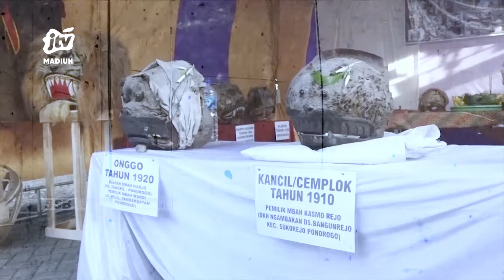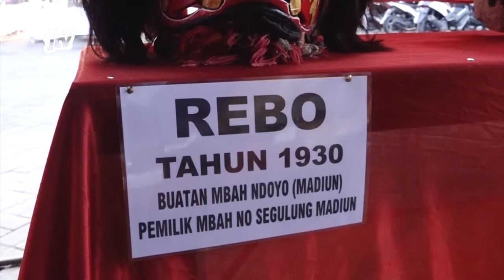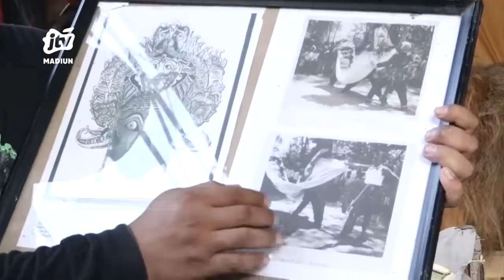PONOROGO - Mengenal Barongan Reyog Dari Masa Ke Masa